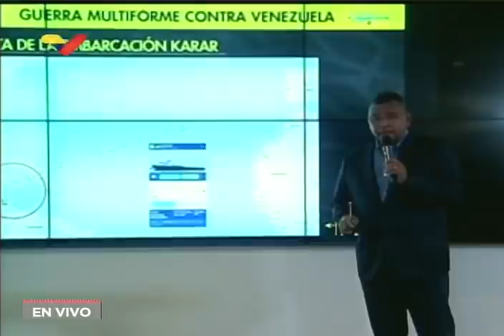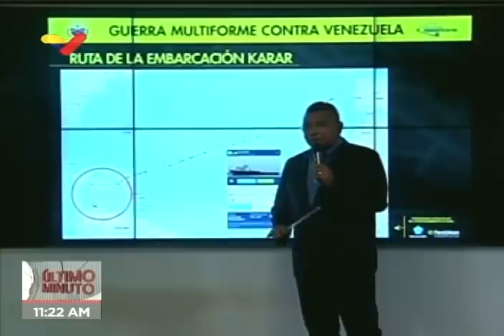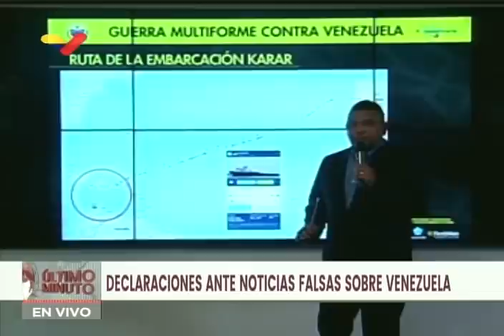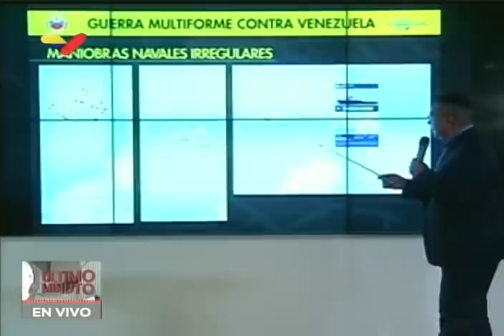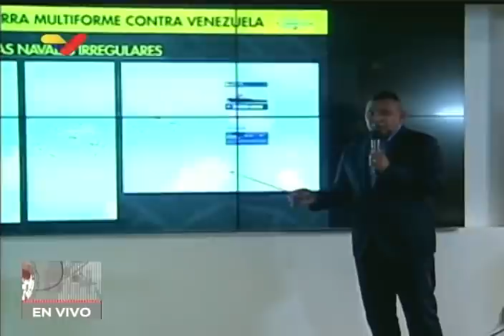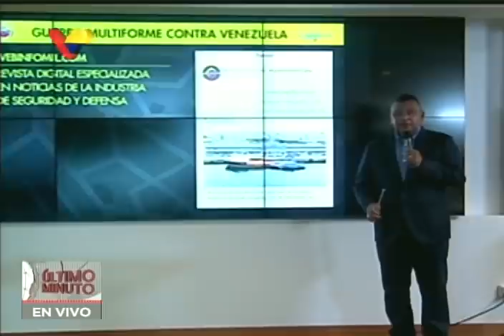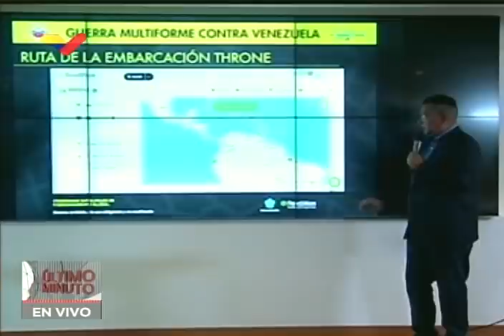Néstor Reverol sobre buques Karar y Throne con drogas: ¿de verdad provenían de Venezuela?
Rueda de prensa este 2 de mayo de 2020 sobre buques capturados con drogas y que, según los medios, provenían de Venezuela. Explicó que una nave denominada Throne, de bandera palau, fue identificada por los sistemas geo satelitales y plataformas de posicionamiento global, Marine Traffic y Fleetmon, la cual salió de Guayaquil (Ecuador) con destino Trinidad y Tobago, y fue interceptada con 400 kilos de cocaína. “Pasó por el canal de Panamá, nunca estuvo en las costas venezolanas, llegó a Trinidad y Tobago, estuvo allí un tiempo, posteriormente fue a Jamaica, estuvo los días 19 y 20 de abril”, precisó.

Reverol detalló que la narconave salió el 5 de febrero de Ecuador, mientras que el 16 cruza el canal de Panamá, realizó maniobras en Bonaire, Países Bajos, y el 26 de febrero se fondeó en Puerto España por 16 días. Después, el 12 de abril establece un rumbo hacia Jamaica con maniobras irregulares, y el 19 y 20 se fondea, a 20 millas de Jamaica, permaneciendo ocho horas y de allí salió rumbo a Puerto Belén, Brasil. En esa ruta, fue interceptado a 17 millas náuticas de Trinidad y Tobago.

“Igualmente, un falso positivo intentando hacer ver que procedía de Venezuela”, indicó, al tiempo que recordó que los sistemas de geo satelitales Marine Traffic y Fleetmon trabajan con todos los buques, son de uso obligatorio y no pueden tener modificación.